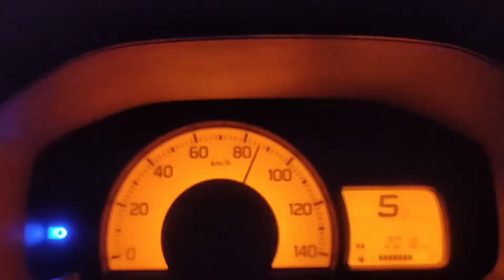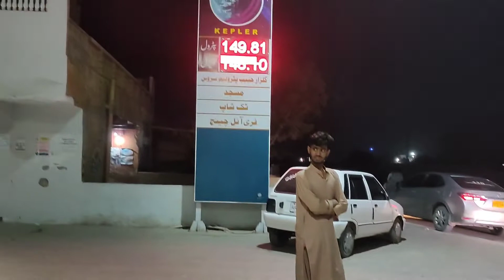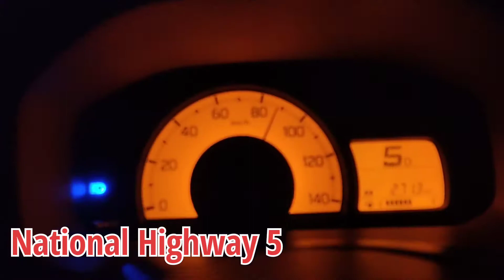Khairpur Village Vlog Ep 1